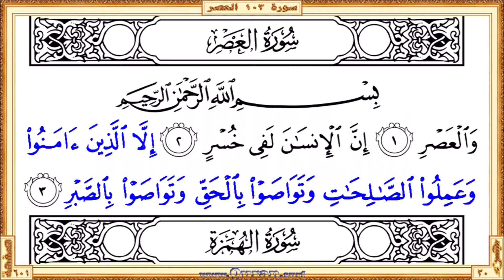Surah 103 Al-'Asr | Reciter: Yasser Al-Dosari | Text highlighting HD video on Holy Quran Recitation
Surah Al-'Asr - Beautiful HD video view on your screen. We give kids and others a great way to learn Qur'an. The video shows highlighted the Qur'an text portion along with the beautiful and heart shuddering recitation by Yasser Al-Dosari. The Qur'an is showing in full-screen as per the print copy of Mus'haf.

• Short URL for this video from Quran.surf (included easy navigation links)

* Correct redirection applies only after completed all of the surah/page videos those recite by Yasser Al-Dosari. Short URL for the YouTube video is subject to 'special notes'